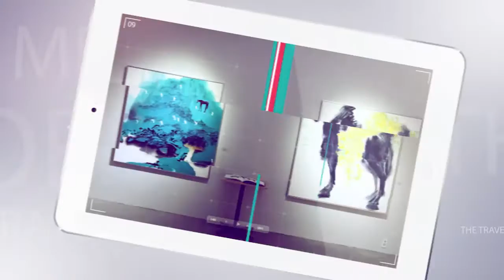640 아트타워 개관식 _ 2016. 9. 24